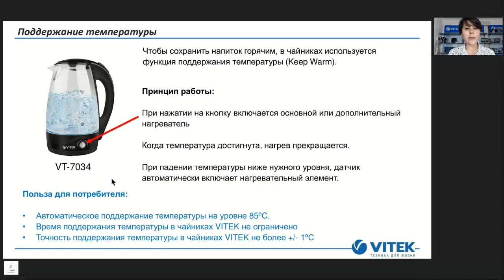Вебинар по чайникам VITEK (Поддержание температуры)